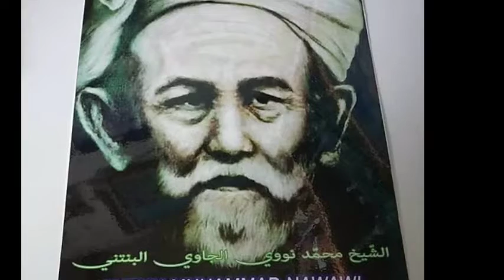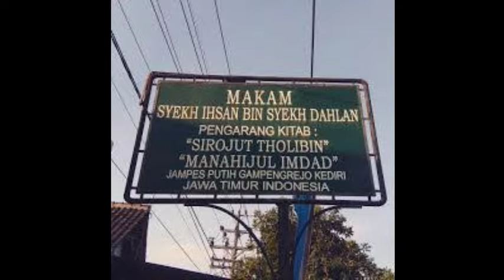5 Ulama Internasional dari Indonesia‼️Penyebar Islam di DUNIA.